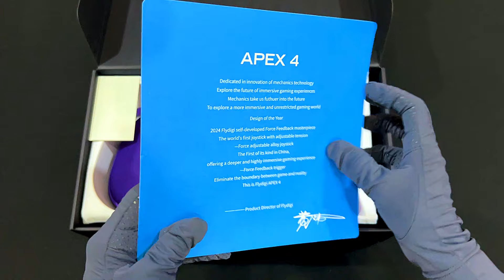Flydigi Apex 4 EVA Joint Power Feedback Elite Game Controller | แกะกล่องจอย | Unboxing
FlyDiGi 4EVA แบบไร้สาย

Time Stamp
0:00 - 4:30 Unboxing
4:31 - 5:00 ทดลองถอดชิ้นส่วน
5:01 - 5:18 ตั้งค่าจอย
5:19 - 6:33  Game